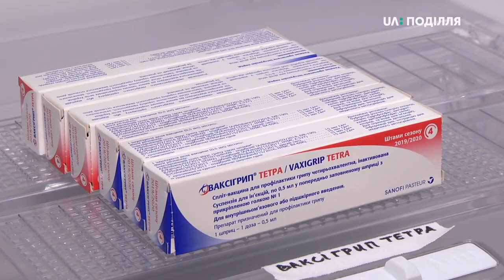231 пацієнту в Хмельницькому центрі сімейної медицини №1 зробили щеплення від грипу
Двісті тридцяти одному пацієнту в Хмельницькому міському центрі сімейної медицини №1 на сьогодні зробили щеплення від грипу. Про це розповіла заступник головного лікаря Тетяна Лісова. За її словами,  безкоштовно зробити щеплення можуть пільгові категорії населення, всі інші - за власний кошт.